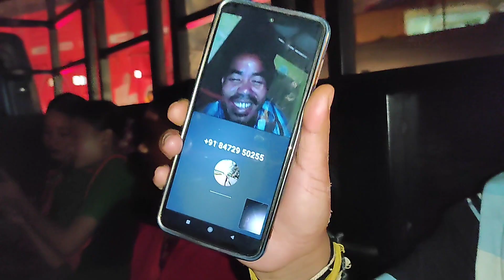KARBI FOLK DANCE || LAST PROGRAM || KARBI TRADITIONAL DANCE